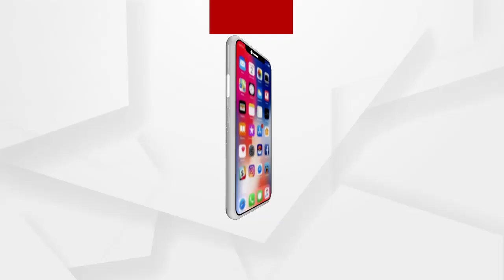ବିଲ୍ ସଂଗ୍ରହ କରୁଥିବା ସମୟରେ ବିଦ୍ୟୁତ କର୍ମଚାରୀଙ୍କୁ ମରଣାନ୍ତକ ଆକ୍ରମଣ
ବାଲେଶ୍ବର ଜିଲ୍ଲା ସୋର ଥାନା ମଙ୍ଗଳପୁରରେ ବିଦ୍ୟୁତ ବିଲ୍ ସଂଗ୍ରହ କରୁଥିବା ସମୟରେ ବିଦ୍ୟୁତ କର୍ମଚାରୀଙ୍କୁ ମରଣାନ୍ତକ ଆକ୍ରମଣ.